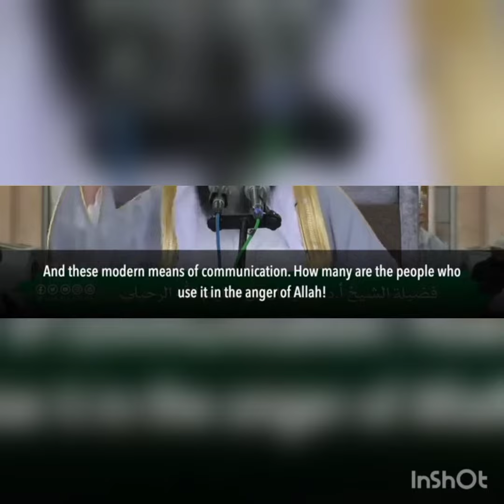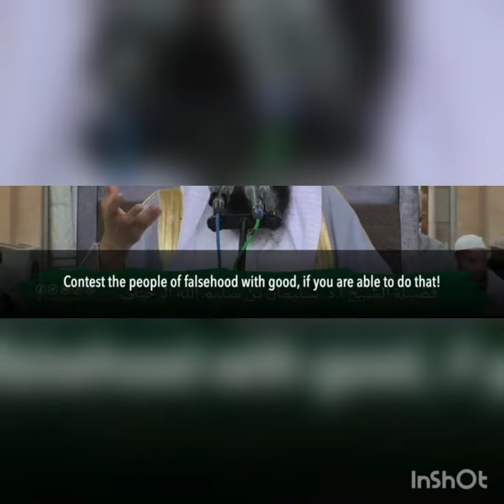Spread what u Know!-Shaykh Sulayman ruhayle